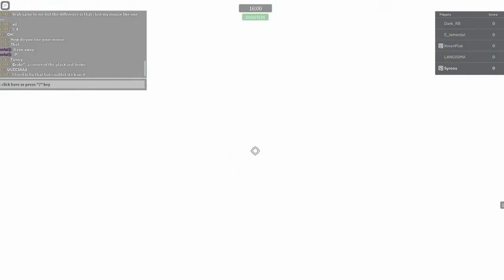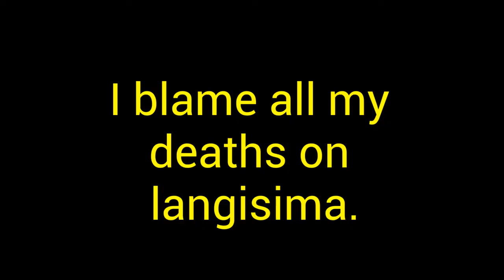Syroos Vs Elemental Combat Warriors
I GOT HIS HEAD IM HAPPY!